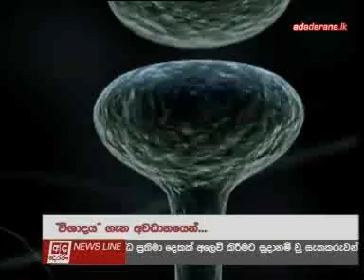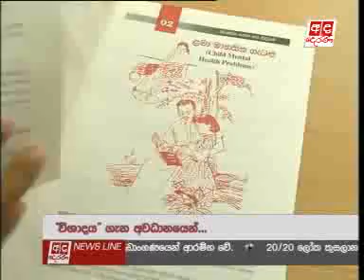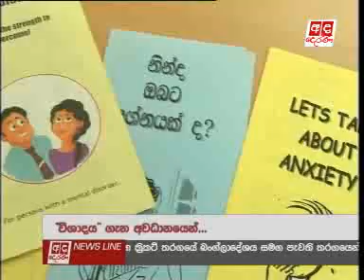Around 350 million people suffer from depression